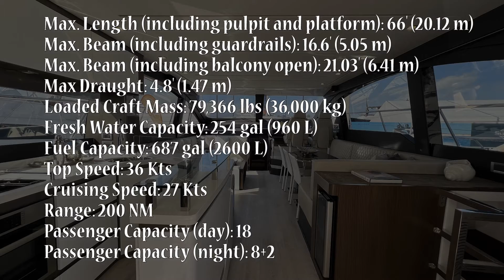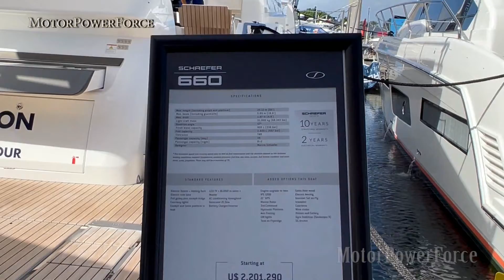Schaefer 660 Yacht Tour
Yacht Schaefer